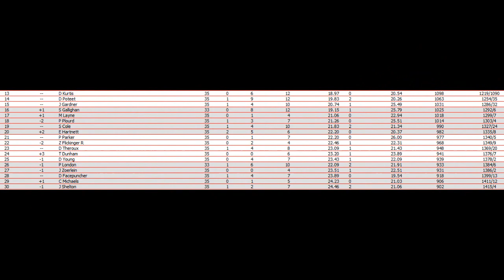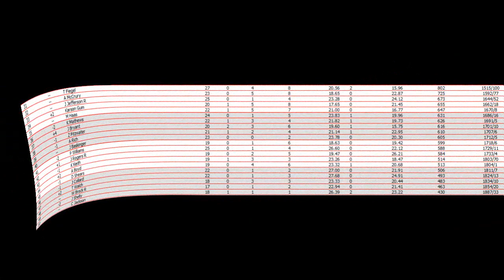//NNSCRA// Marvel Studios Cup Series S3 Race 35 (California)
With 24 races in the books and 2 races left in the season, we head to California Speedway for the California 400. Who will win? Watch and find out!